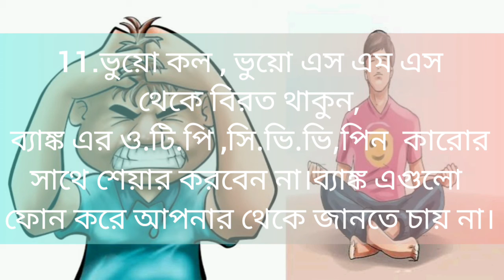Can't we make savings? । আমরা কি সেভিংস করতে পারি না ।